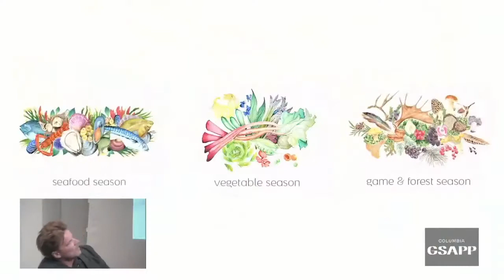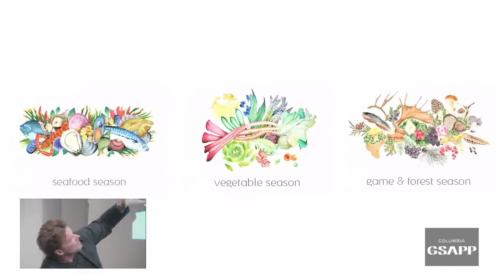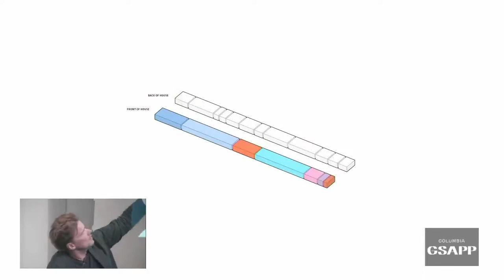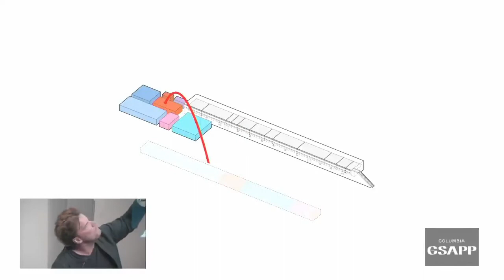Bjarke Ingels explains Noma restaurant in Copenhagen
A lecture by Bjarke Ingels, founding partner of Copenhagen, New York, London and Barcelona - based Bjarke Ingels Group (BIG)

BIG is a Copenhagen, New York, London and Barcelona based group of architects, designers, urbanists, landscape professionals, interior and product designers, researchers and inventors. The office is currently involved in a large number of projects throughout Europe, North America, Asia and the Middle East. BIG’s architecture emerges out of a careful analysis of how contemporary life constantly evolves and changes. Like a form of programmatic alchemy we create architecture by mixing conventional ingredients such as living, leisure, working, parking and shopping. By hitting the fertile overlap between pragmatic and utopia, we architects once again find the freedom to change the surface of our planet, to better fit contemporary life forms.

Bjarke Ingels founded BIG – Bjarke Ingels Group in 2005 after co-founding PLOT Architects in 2001 and working at OMA in Rotterdam. Bjarke defines architecture as the art and science of making sure our cities and buildings fit with the way we want to live our lives. Through careful analysis of various parameters from local culture and climate, ever-changing patterns of contemporary life, to the ebbs and flows of the global economy, Bjarke believes in the idea of information-driven-design as the driving force for his design process. Named one of the 100 Most Influential People in the World by TIME Magazine in 2016, Bjarke has designed and completed award-winning buildings globally. Alongside his architectural practice, Bjarke has taught at Harvard University, Yale University, Columbia University, and Rice University and is an honorary professor at the Royal Academy of Arts, School of Architecture in Copenhagen. He is a frequent public speaker and continues to hold lectures in venues such as TED, WIRED, AMCHAM, 10 Downing Street, the World Economic Forum and many more.